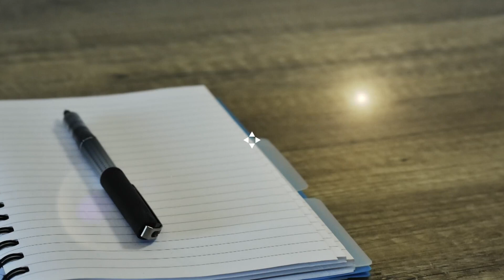Excitement builds as Maine welcomes its first Costco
The doors of the much-anticipated Costco in Scarborough are set to open on Friday at 8 a.m.